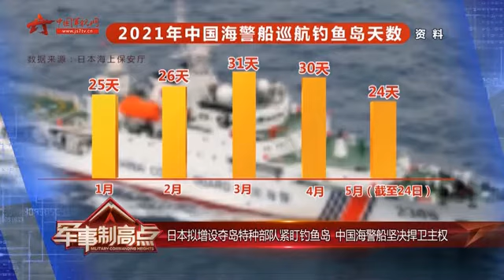中国海警船坚决捍卫主权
据共同社5月22日报道，日本政府计划在陆上自卫队负责夺岛作战的专门部队“水陆机动团”中新设第三支部队，规模大约600人，预计于2024年完成部署。加上此前的两支部队以及后援团队，届时日本“水陆机动团”规模预计将达约3000人。
（中国军视网·解放军新闻传播中心融媒体出品）